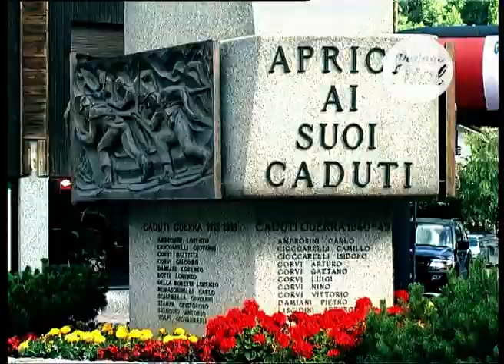07 ITALY 🇮🇹 | 2004 TRIAL WORLD CHAMPIONSHIP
Check out the review of TRIAL ITALY | Seventh round of the 2004 TRIAL World Championship.